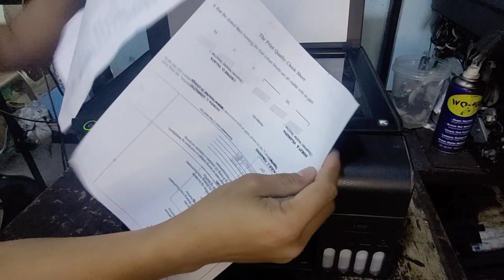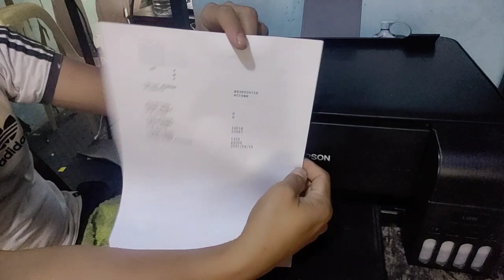Epson L3110 abnormal gear sound all lights blinking L3210 Epson gear noise encoder disk prob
you can send your message to our fb page
Solidtech Express